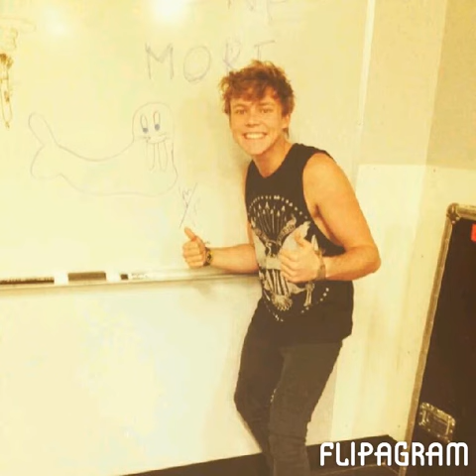Ashton Irwin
Ashton Irwin If You don't Know